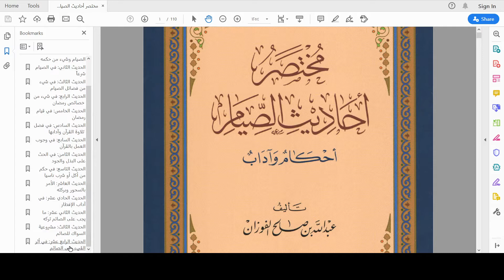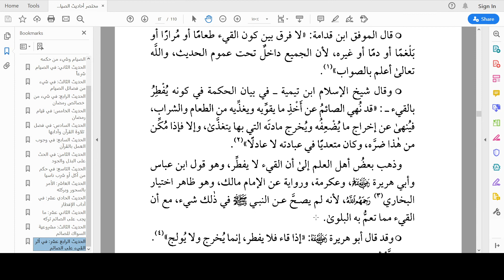Pertemuan ke-14 Pembahasan Hadis-hadis Seputar Puasa ke-14: Dampak Muntah bagi Orang yang Berpuasa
Kajian rutin menjelang berbuka puasa Ramadhan 1441 H

Hadis ke-14: Dampak Muntah bagi Orang yang Berpuasa

Pertemuan ke-14 pembahasan kitab:

مُخْتَصَرُ أَحَادِيْثِ الصِّيَامِ، أَحْكَامٌ وَآدَابٌ
(Ringkasan Hadis-hadis seputar Puasa, Hukum-hukum dan Adab-adabnya)

● Karya: Syaikh Abdullah bin Shalih Al-Fauzan

● Bersama: Ust. Lanlan Tuhfatul Lanfas, B.A.

● Untuk mengunduh materi kajian berupa PDF silahkan klik link di bawah ini:
- Bahasa Indonesia (hadis ke-14: Dampak Muntah bagi Orang yang Berpuasa):

Semoga bermanfaat.

Lembang, Kab. Bandung Barat

Kamis, 14 Ramadhan 1441 H/7 Mei 2020 M